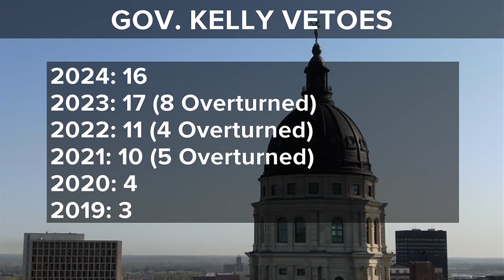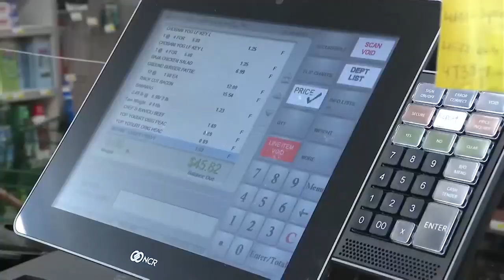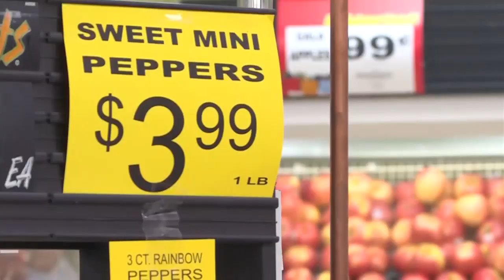Kansas lawmakers return for veto session with tax cut bill likely for override vote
Governor Kelly vetoed 16 bills this session and 15 of them will be in play for this veto session.